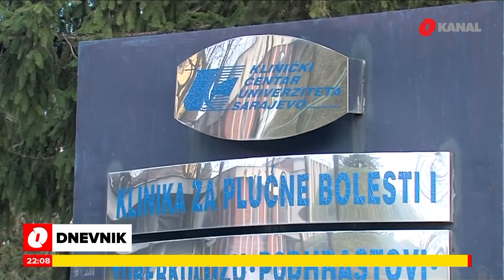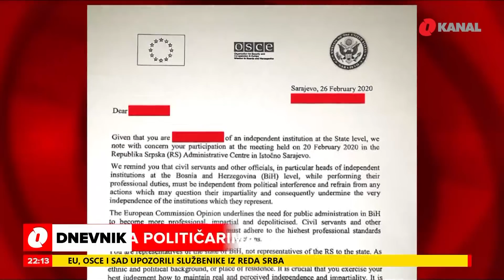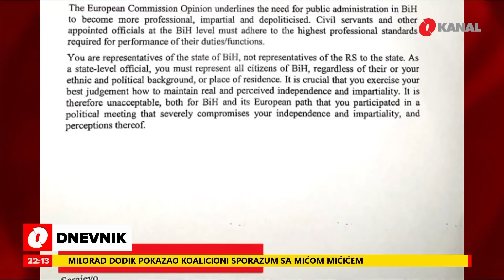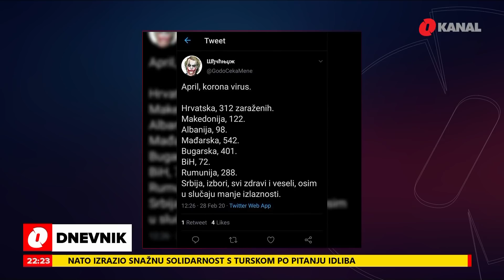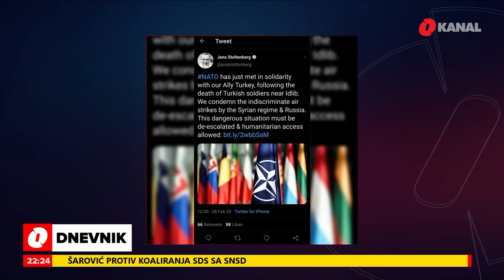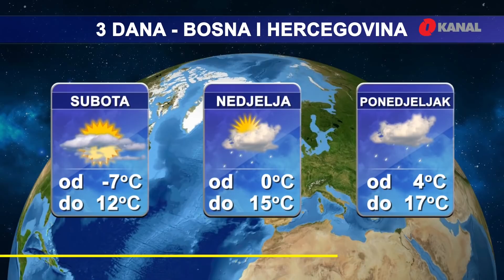Dnevnik u 22 - 28. 02. 2020.